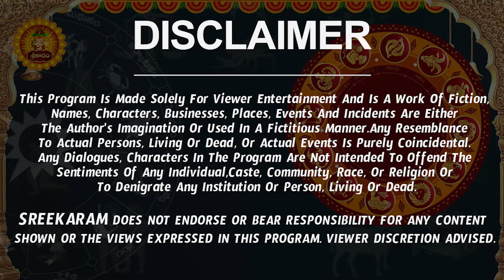మీ ఇంట్లో దాగి ఉన్న దరిద్రం | Mithuna Rasi Phalalu 2024 Telugu | Mithuna Rasi Phalalu May 2024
మీ ఇంట్లో దాగి ఉన్న దరిద్రం | Mithuna Rasi Phalalu 2024 Telugu | Mithuna Rasi Phalalu May 2024 | Gemini Horoscope | Sreekaram

Watch Mithuna Rashi Weekly Horoscope | Mithuna Rasi May 2024 Telugu | Mithuna Rasi May Month 2024 | May Month Mithuna Rasi 2024

Here is Mithuna Rashi May 2024 Telugu | May 2024 Mithuna Rashi Phalalu